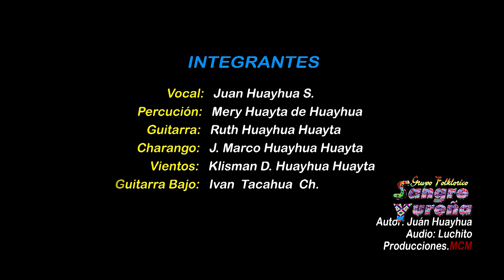Grupo FolKlorico "SANGRE YUREÑA" 2015 "MCM Producciones"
Audio: Luchito studios
Video realizado en el Municipio de Tomave
Jatun Ayllu "YURA"